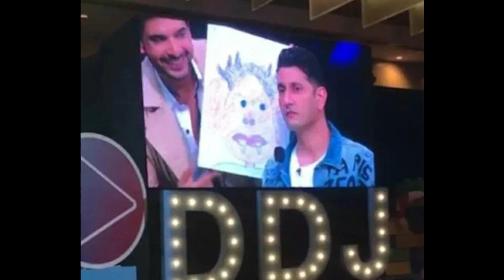मर्ज़ी ने क्यों कहा करण पर है नागिन का आशीर्वाद 🤣🤣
B24 Bollywood for Hindi Entertainment News, Bollywood gossips, Bollywood facts,Tv affairs, Short videos and much more.